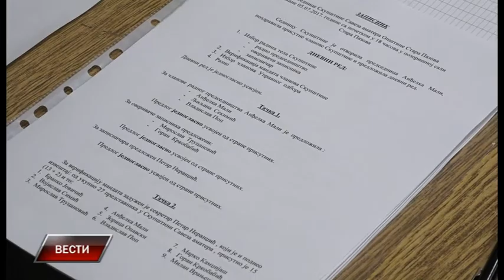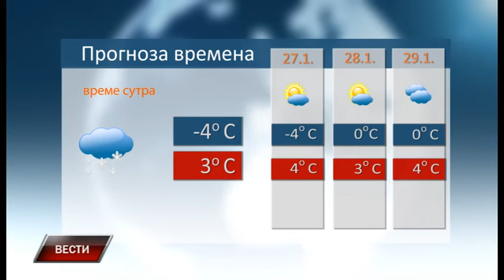Vesti 26 1 2019